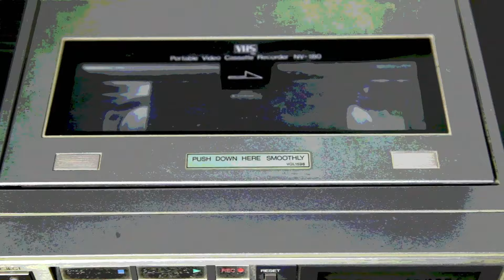Wicked: Part 1 (Movie Review)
00:00 - Guess Gu
05:49 - 'Wicked: Part 1' Review (Spoiler Free)
37:07 - 'Wicked: Part 1' Spoilers
43:27 - Name That Movie Based on TV Blurb Description

What did you think?  Where does it rank against other musicals?  Which songs popped?

Diredted by Jon Chu and starring Cyntha Erivo, Ariana Grande & Jeff Goldblum - Elphaba, a misunderstood young woman because of her green skin, and Glinda, a popular girl, become friends at Shiz University in the Land of Oz. After an encounter with the Wonderful Wizard of Oz, their friendship reaches a crossroads.

We also play Guess Gu and Mac needs to figure out the movie from a TV blurb description

Join the conversation on social media - @MACandGupodcast